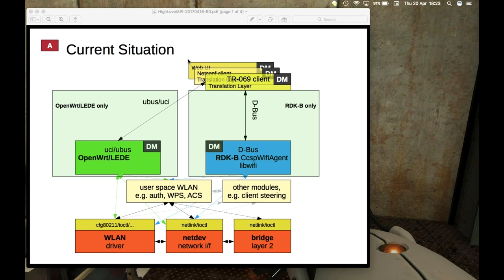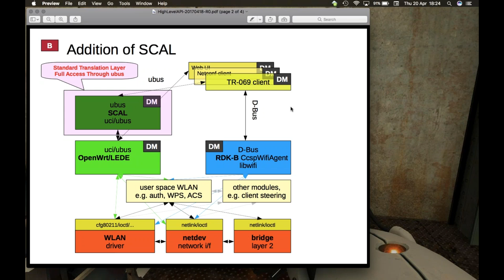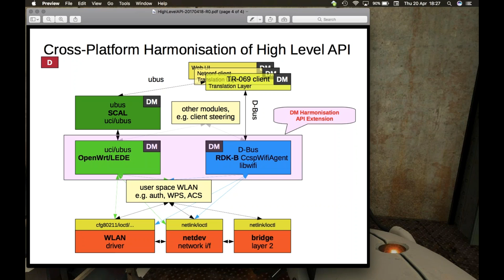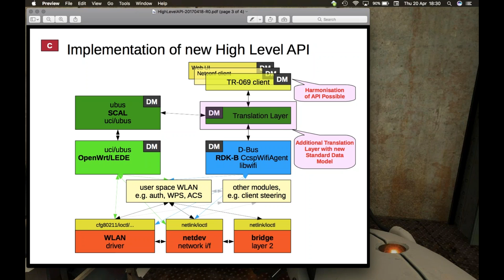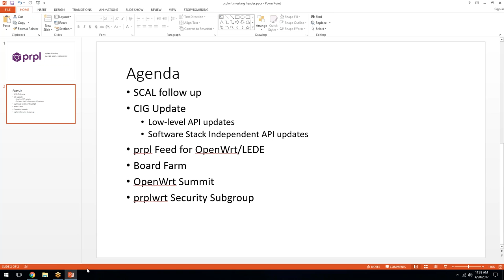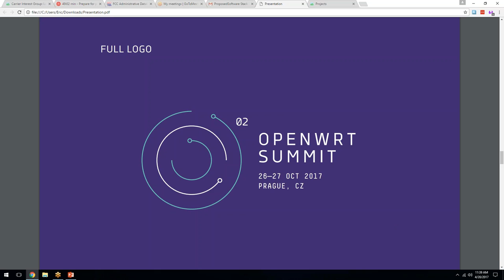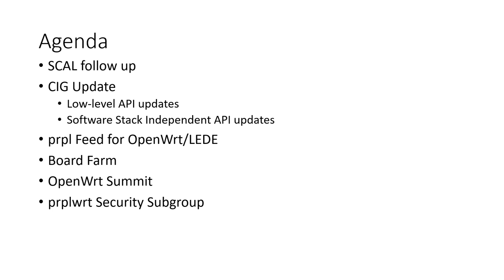prplwrt Meeting - April 20, 2017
prplwrt Weekly meeting from April 20, 2017, 9AM PT

prplwrt is open to the entire community! Feel free to join our meetings or get involved